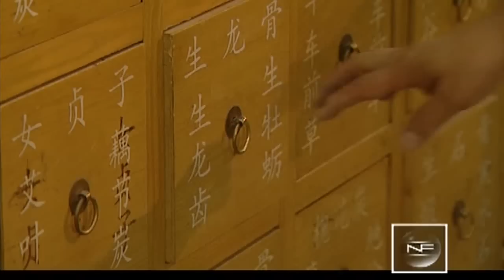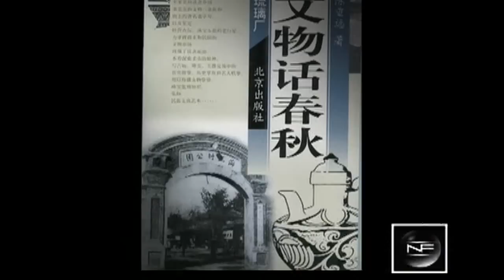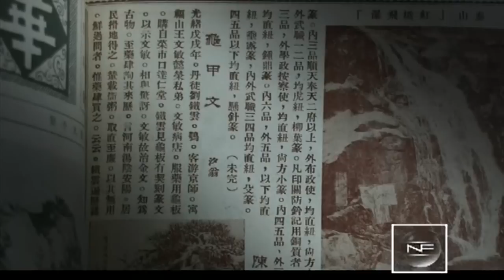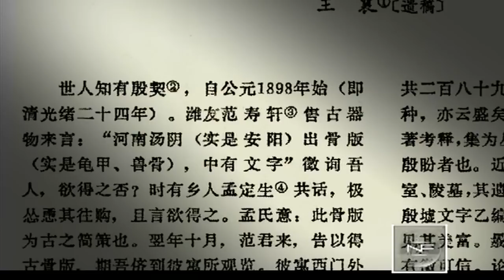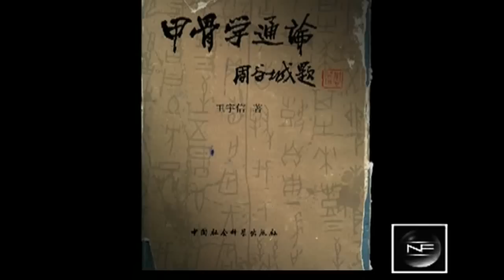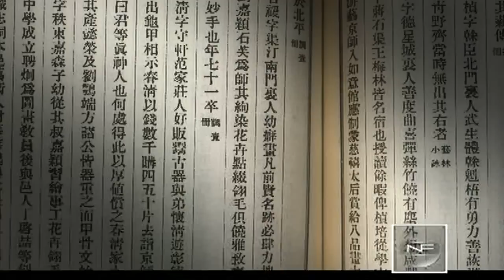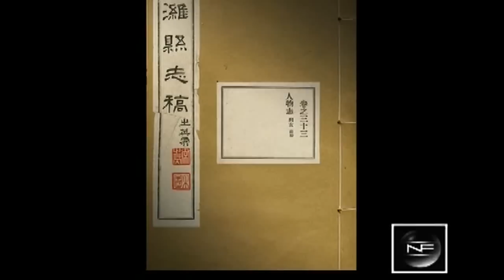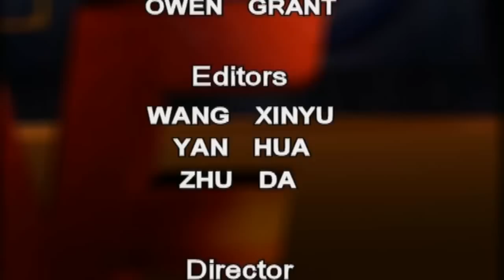【New Frontier 720HD】 Discovery of Oracle Bone Inscriptions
Channel: CCTV-9 International
Program: New Frontier Documentary
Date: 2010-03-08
Description: Discovery of Oracle Bone Inscriptions
Video Series ID: k2wQCetndxyJ2pncXTN6Yg==